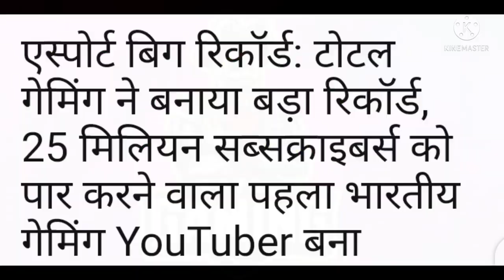एस्पोर्ट बिग रिकॉर्ड: टोटल गेमिंग ने बनाया बड़ा रिकॉर्ड, 25 मिलियन सब्सक्राइबर्स को पार करने वाला पह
वह यह मुकाम हासिल करने वाले पहले भारतीय गेमिंग यूट्यूबर हैं। पिछले 2 वर्षों में, फ्री फायर ने लोकप्रियता में भारी वृद्धि देखी है और दुनिया भर में एक विशाल खिलाड़ी आधार स्थापित किया है। इस वृद्धि ने लोगों को खेल के सामग्री निर्माण और स्ट्रीमिंग क्षेत्र में शामिल होने के लिए प्रोत्साहित किया।